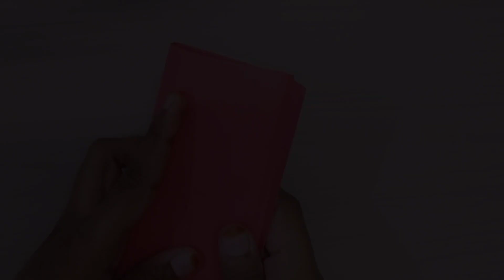DIY pop up card | heart | popup heart | tutorial